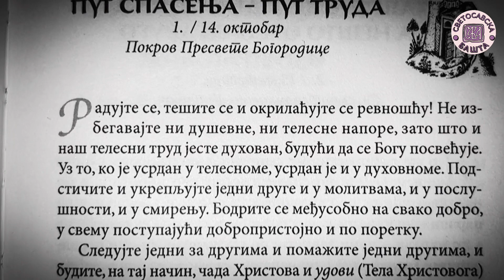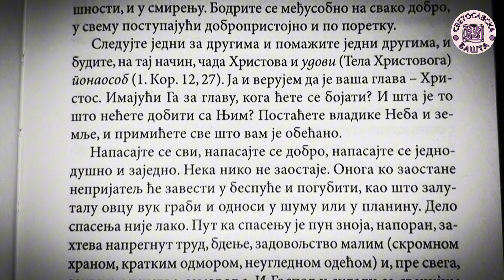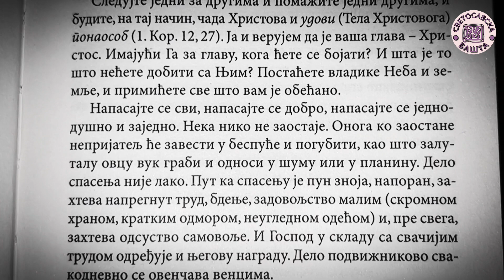Који је пут до спасења? - Добротољубље за сваки дан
0:00 - Шпица
0:24 - Поука

Svetosavska basta